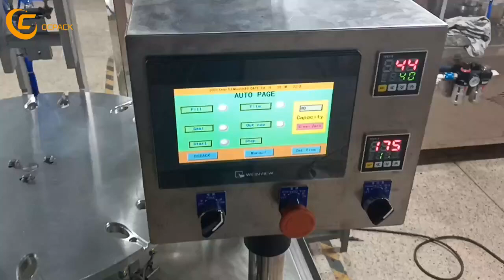1出2（03） 1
China Foshan Plastic Disposable Honey Spoon Filling Sealing Packing Machine